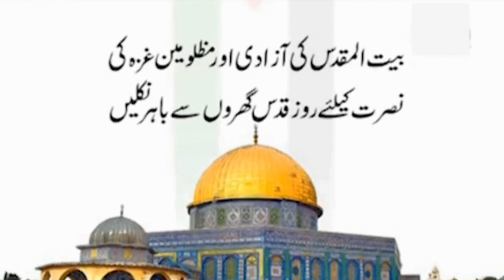مسئلہ فلسطین پر خصوصی ٹالک شو۔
یوم القدس کی اہمیت کے موضوع پراسپیشل پروگرام سٹار ایشیا نیوز پرنشر کیا گیا
میزبان: شبیر احمد شگری
مہمانان. لعل مہدی خان
معروف سکالر، شاعر اور سماجی شخصیت
پروفیسر ایم اے رف رف
چئیرمین الفلاح قرآن و سنت اکیڈمی

noor productions
noor production
a noor
cn productions
noor entertainment
noor h
i productions
n production
q. noor
q.noor blog
al noor production station
u productions
x production
y productions
#101 north productions
noor 25
noor-2
noor 3
4k productions
#6 noor lane new windsor ny
#07 production
#7 wonders production company
noor 8
#9 productions